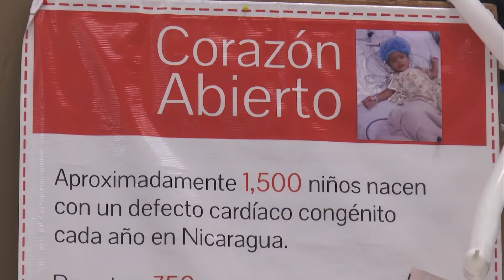Micronoticiero LPTV lunes 20 julio 2015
Sandinistas se enfrentan en medio de la celebración populista del 19 de julio